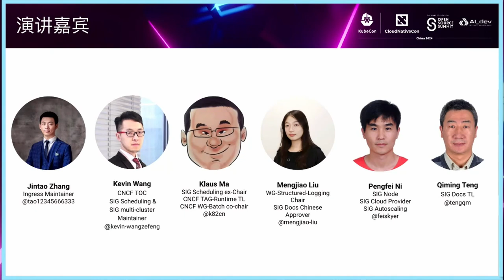Kubernetes Community Panel: A Decade of Evolution and Future Trends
Kubernetes Community Panel: A Decade of Evolution and Future Trends | Kubernetes维护者圆桌：十年演变与未来趋势 - Paco Xu & Mengjiao Liu, DaoCloud; Qiming Teng, Freelance; Klaus Ma, Nvidia; Pengfei Ni, Microsoft

Speakers: Pengfei Ni, 徐俊杰 Paco, Qiming Teng, Mengjiao Liu, Klaus Ma
Join us in celebrating the 10th anniversary of Kubernetes with a panel featuring some of the community's most influential contributors and maintainers from China. Over the past decade, Kubernetes has grown to the cornerstone of cloud-native infra, thanks to the dedication and innovation of its community members. In this panel, we will talk about our journeys with Kubernetes, share stories and experience, and discuss the future of Kubernetes in the next decade. Our panelists include current and previous owners, tech leads and maintainers. Feel free to join the panel to share your perspectives on the past and next decade of the Kubernetes community and ask anything about the community.

加入我们，与中国社区最具影响力的贡献者和维护者一起庆祝Kubernetes的十周年。在过去的十年里，由于社区成员的奉献和创新，Kubernetes已经发展成为云原生基础设施的基石。在这个专题讨论中，我们将谈论与Kubernetes的旅程，分享故事和经验，并讨论Kubernetes在未来十年的发展。我们的专题讨论嘉宾包括现任和前任所有者、技术负责人和维护者。欢迎加入专题讨论，分享您对Kubernetes社区过去和未来十年的看法，并提出任何关于社区的问题。